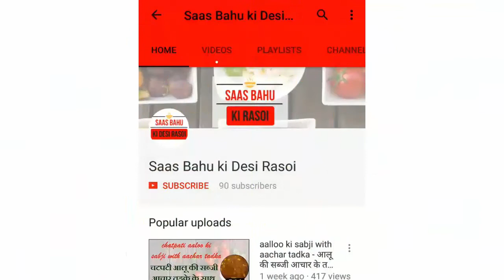Tricolour Idli recipe | Independence Day Special Recipe | Suji Recipe | Tricolour Cake Recipe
Tricolour Idli recipe
Independence Day Special Recipe
Suji Recipe
Tricolour Cake Recipe